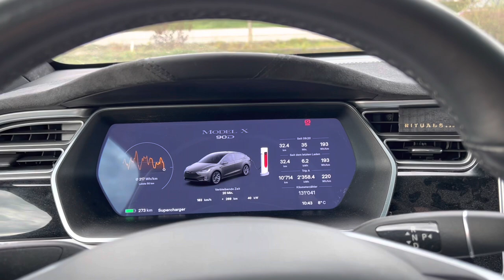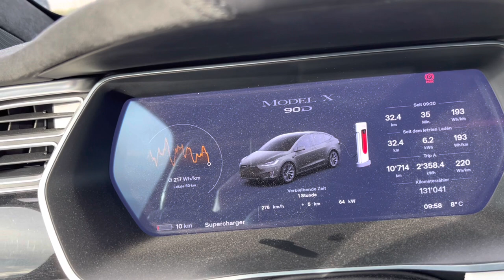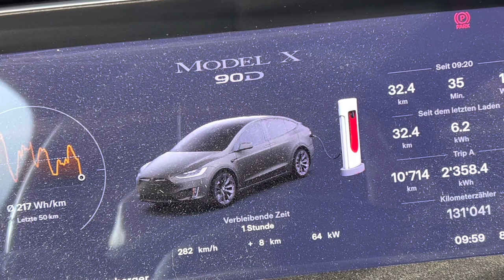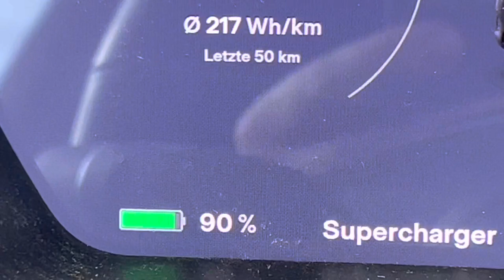Laden 1%-90% am Supercharger mit dem Tesla Model X90D und der Software 2022.40.4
Ein kleiner Test wie schnell ein Tesla Model X90D mit Jahrgang 2017 am Supercharger noch lädt. Wir laden von 1% - 90%.